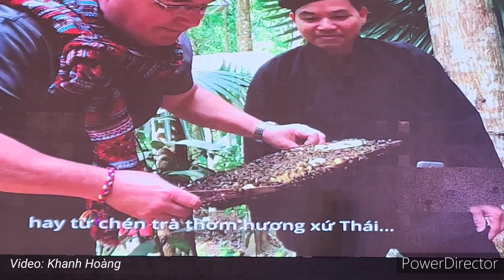THUYẾT TRÌNH DU LỊCH (Đoàn Thái Nguyên)